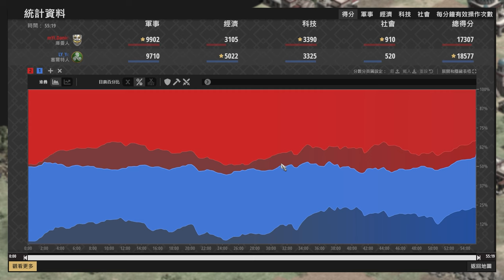【世紀帝國2決定版】大草原耕種技術爆產279隻草原騎兵，Yo戟兵與松藍武士能夠擋住偷家戰術嗎？ 賽爾特 vs 庫曼